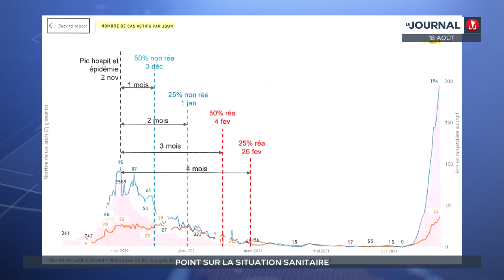Le pic épidémique est "très rapide dans sa croissance" indique Jacques Raynal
Jacques Raynal, ministre de la Santé, était l'invité de notre journal.